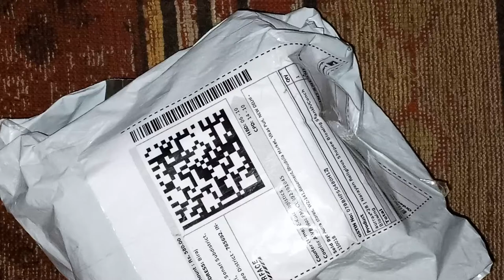Flipkart unboxing Narayan Religious Shopee Blowing Shankh/Conch Blowing Shankh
Flipkart Narayan Religious Shopee Blowing Shankh/Conch Blowing Shankh